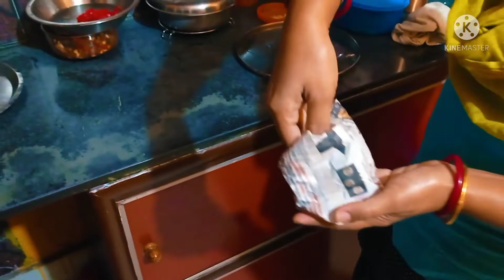Sukla Vlogs. বড়দিনের আগেই কেক বানিয়ে ফেললাম।